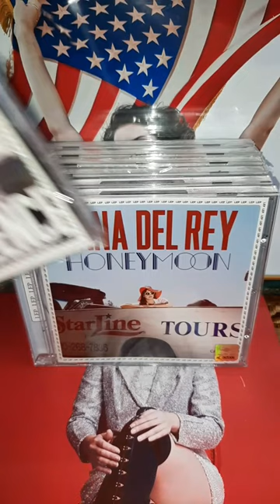LANA DEL REY: My CD COLLECTION